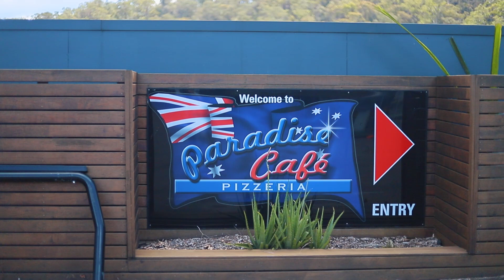766 River Road, Lower Portland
'Riverfront Acreage Property'

Known to locals as the 'Paradise Cafe' this property is a wonderful lifestyle offering with unlimited potential.

Perfectly positioned with a relaxing outlook across the beautiful Hawkesbury River with direct access to the Jetty.

Hosting a home residence at the rear, large 6 bays of boat sheds with a mezzanine level and then a spectacular riverfront premise.

• Absolute riverfront premise
• Direct Jetty access
• 42m frontage
• Large 6 bays of boat sheds with mezzanine
• Modern 4 bedroom ensuite residence
•  Spectacular scenic and lifestyle offering on the Hawkesbury River

To arrange a private inspection of this property by appointment, please contact Kate or Will.

Will Hampson 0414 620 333
Kate Lumby 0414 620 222